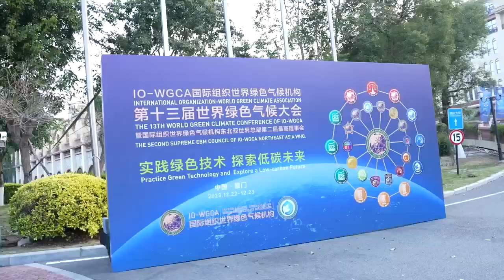샤먼 국제기구세계녹색기후기구 제 13회 국제행사장